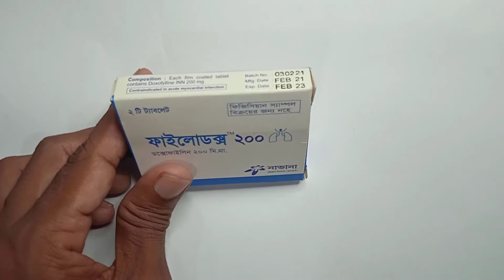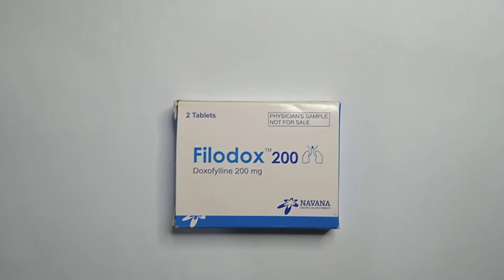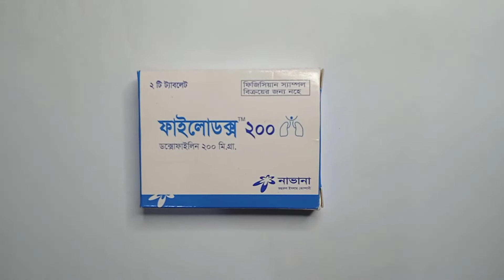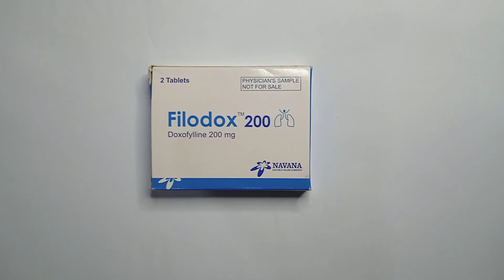Filodox 200mg Tablet Useage in Bangla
Description.
Filodox 200mg Tablet.Filodox Tablet Rewiew.
Filodox Tablet Uses in Bangla.
Filodox Tablet এর উপকারিতা.
Drug Name: Filodox 200mg Tablet.
Group name of Medicine: Doxofylline 200mg Tablet.
Manufacturer Company Name :NAVANA Pharmaceuticals.
Size :
Indications
Doxophylline is used to treat asthma, COPD and bronchospasm.
Pharmacology
Doxophylline is a novel bronchodilator. It structurally differs from Theophylline due to the presence of a dioxolane group in position 7. Doxophylline selectively inhibits phosphodiesterase 4 thereby relaxes bronchial smooth muscle. However, differently from Theophylline, Doxophylline appears to have decreased affinities toward adenosine A1 and A2 receptors, which may account for the better safety profile of the drug. Doxophylline is reported to inhibit platelet activating factor (PAF) and generation of leukotriene production.

Dosage & Administration
Elderly: 200 mg tablet two or three times daily.

Adults: 400 mg tablet two or three times daily or as prescribed by the physician.
Side Effects
Doxophylline rarely causes serious side effects, however possible side effects are similar for taking excess amount of caffeine. These include: nausea, vomiting, headache, upset stomach and heartburn.
Pregnancy & Lactation
Animal reproduction studies indicate that, Doxophylline does not cause fetal harm when administered to pregnant animals or can not affect reproduction capacity. However, since there is limited experience in human during pregnancy, xanthines should be given to pregnant women only if clearly needed. Doxophylline is contraindicated in nursing mothers.